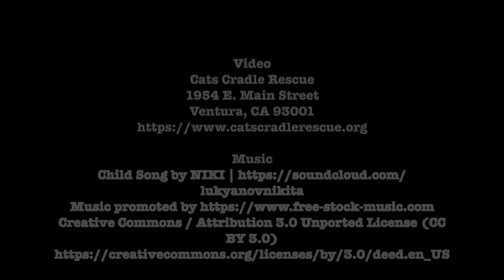Juliet: Mighty Mouse Hunter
Will persistence pay off for little Juliet? Will she finally "get that mouse?"